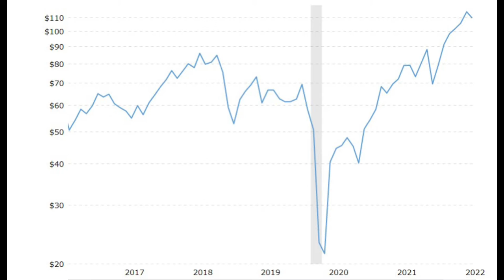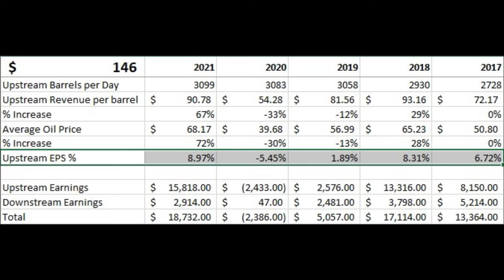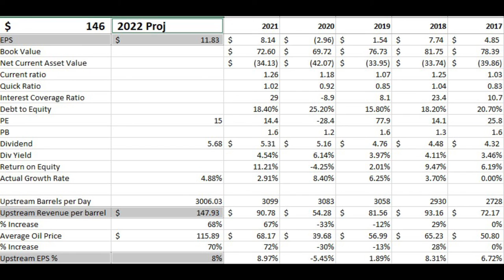Stock Price Analysis for Chevron Corporation | Why Warren Buffet bought this Stock? | Excerpt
This is a short excerpt from the previous video where I tried to understand the rationale behind the investment by Warren Buffet in Chevron Corporation.

In this short excerpt I go over the factors that may impact the future price of the stock and how to value it based on that.